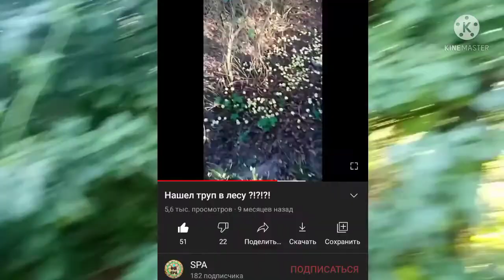Что случилось с землянкой, спустя почти год?